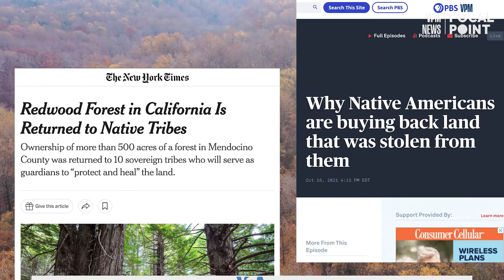Indigenous People Are Leading the Way in Protecting the Environment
Across the country, Indigenous people are leading efforts to conserve resources, to protect against climate change and to educate the public about how to safeguard the environment. Tribal nations are among saying it’s time to listen to the Native wisdom that will heal and protect the Earth for generations to come.